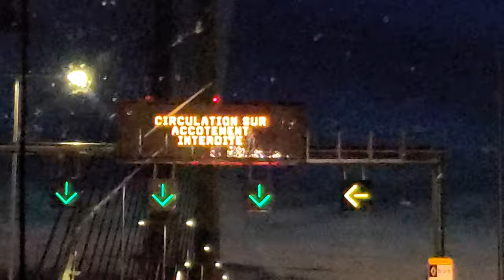The New Samuel-de Champlain Bridge is Now Officially Open!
Please take note that the bridge was only open towards Montreal (Northbound) when I filmed this video! The Southbound direction will only open on July 1st (Canada Day)!